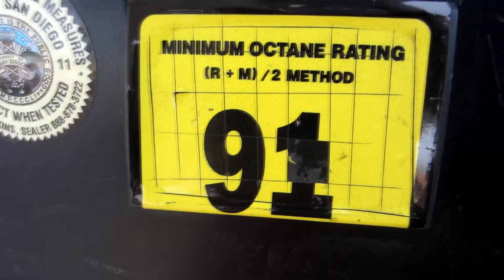sausage burrito Day 35 (2.6.12) .mp4